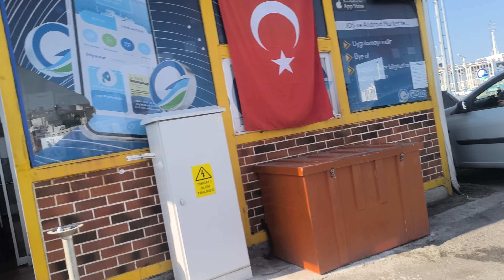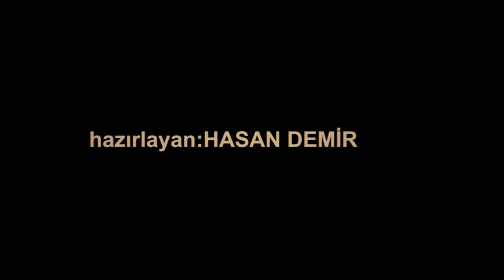BUGÜN YOLUMUZ GELİBOLUYA DÜŞTÜ FERİBOT İLE KARŞIYA GEÇTİM AĞUSTOS 2024 = 2064 =